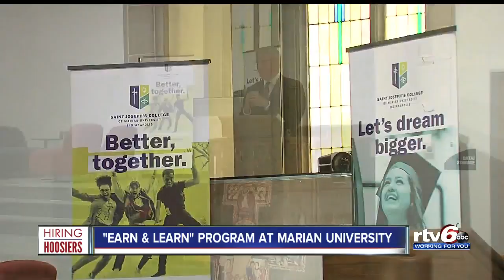'Earn and learn' program at Marian University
Students will be able to earn a two-year degree at St. Joseph's College at Marian University.